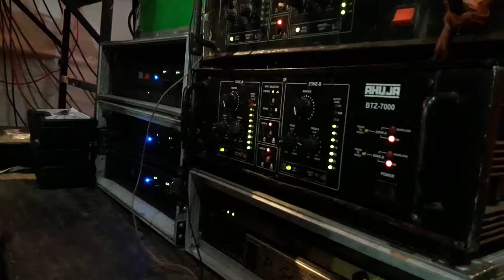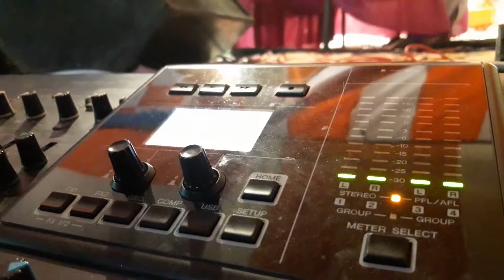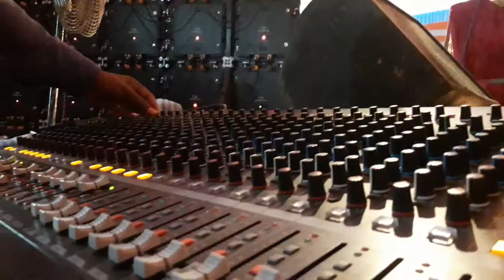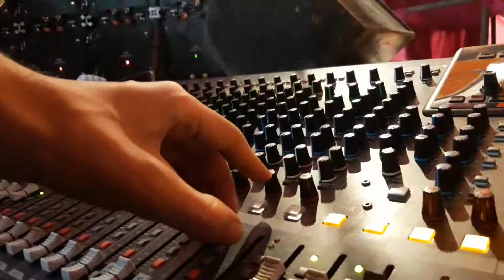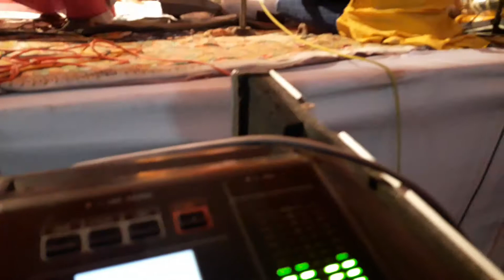Brahmnivas Big Bhagwath khata or raas lila Sushil Sound Haridwar 9719027726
Sushil Sound haridwar
Provide Service to big and small Sound system